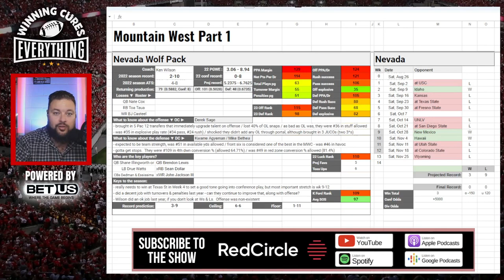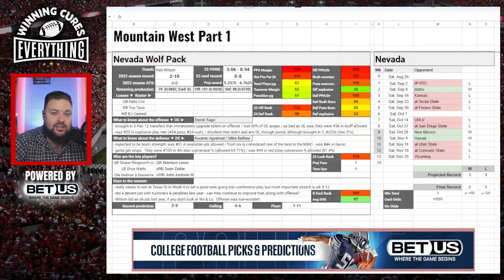Nevada Wolf Pack 2023 College Football Season Predictions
Gary gives a quick preview & his prediction for the Nevada Wolf Pack 2023 football season, whether they will go over the season win total, his record prediction, keys to the season and more!